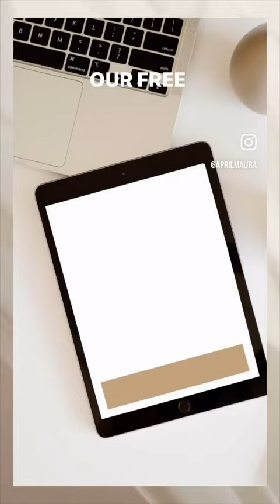Busting Myths and Embracing Growth: Forest Schools Go Global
🌟 Tackling False Belief #3: Nature-Based Education! 🍃💡
Hey, amazing souls! Let’s break down that false belief that parents aren’t interested in a nature-based education for their little leaders. 🚀💚 Because guess what? That couldn’t be further from the truth! 🌿✨
Parents out there, listen up! 📣 Nature is calling, and the love for a nature-based education is stronger than ever! 🌳💕 Embracing the outdoors not only sparks creativity and wonder but also nurtures a deeper connection with the world around us! 🌎🌈
🪄 Nature Lab Workshop - Unleash Your Potential! 🎉🌿
Educators, are you ready to take your teaching to new heights with a nature-based approach? 🏞️💡 The Nature Lab Workshop is coming soon, and it’s the perfect opportunity for you to embrace the beauty of the great outdoors in your lessons! 🌟🌿
🌱 Nature’s Playground Course: Grab It for FREE! 🌿🎁
And guess what? You can now grab the Nature’s Playground Course for FREE! 🎉💚 It’s all about connecting with your children in nature and making those learning moments truly magical! 🌳✨
So, let’s shatter that false belief and embrace the boundless possibilities of a nature-based education! 🌿🚀 Parents, educators, and nature enthusiasts, let’s join forces and empower the young minds of tomorrow through the beauty of the natural world! 🌈🌿 credit: mud-kitchen: @monarchstudioboston | mudsuit: @oakiwear | nature curriculum: @naturestudy.club and